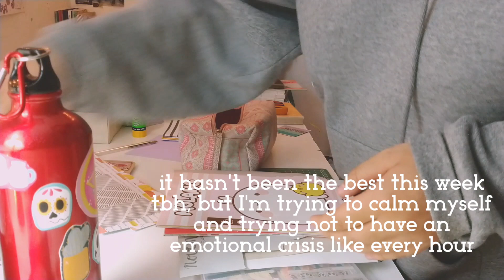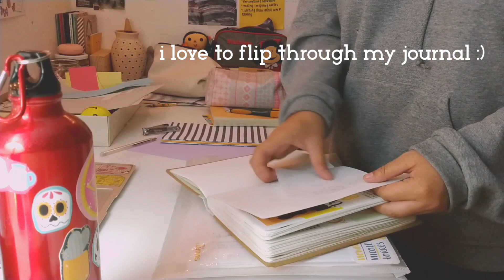Late night packing journaling supplies with me☺️❤️✨/Nicole Hdez🌻💫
Hello my loves, I decided to film this little video last night, because this week was so bad, well not horrible but it wasn't good, and I wasn't in the mood of filming the November pwm, hope you don't mind. It's a very chill and relax video, I'm trying my best to keep myself together and in general I'm trying my best. I love you guys so much and I'll see you hopefully on Monday. Bye!!!

Let me introduce myself: Hi! I’m Nicole, I’m 18 years old and currently living in Mexico City. I love to share my creativity with the world and I do Bullet Journal, Kpop Journal and other type of videos, I’m currently working to be an illustrator!!! Welcome!!!